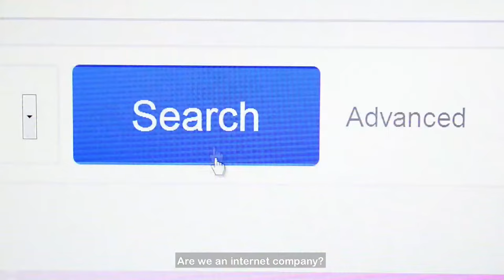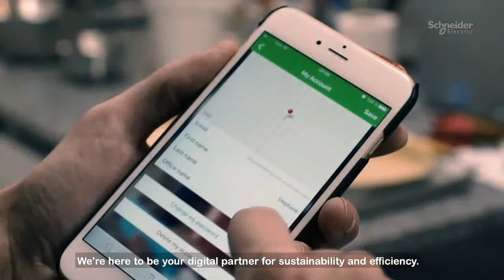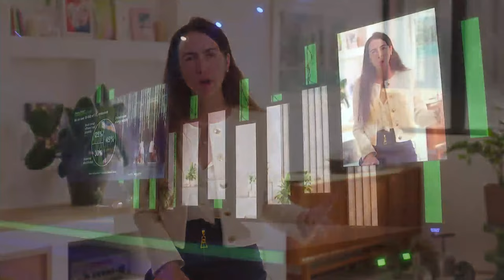IFA 2022 - Keynote Schneider Electric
Smart Home Is The Smart Option For A Sustainable Future
by Gwenaelle Avice-Huet, Chief Strategy & Sustainability Officer

According to a study by the UN, today Homes represent 20 percent of global CO2 emissions. In her keynote speech at IFA 2022, Gwenaelle Avice-Huet, Chief Strategy & Sustainability Officer at SCHNEIDER ELECTRIC will discuss and explain how smart home technologies and energy savings can help to reduce CO2 emissions and be part of the solution for a climate positive world.

More than half of consumers want to reduce their household CO2 emissions to zero, according to a 2021 survey commissioned by SCHNEIDER ELECTRIC. In times of rising energy costs, that is a desirable goal from both a financial and sustainability perspective. Thus for many people around the world, energy and cost efficiency in the home has to be a top priority.